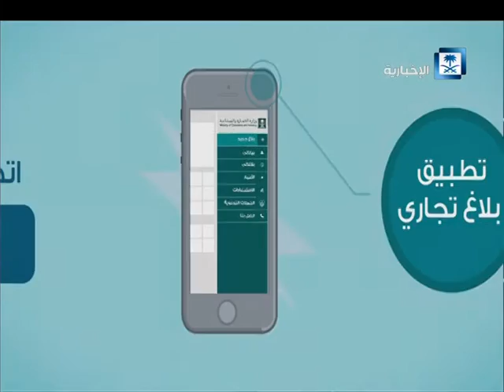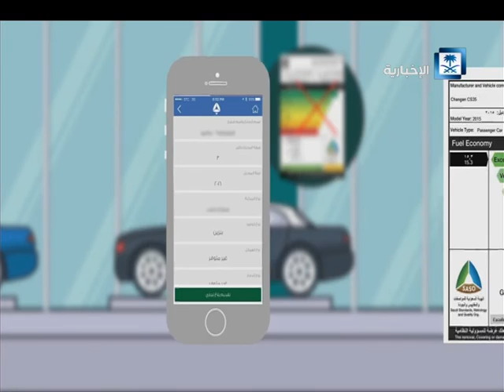التجارة تطلق "تأكد" لمكافحة الغش التجاري